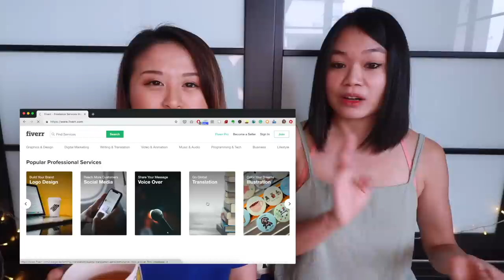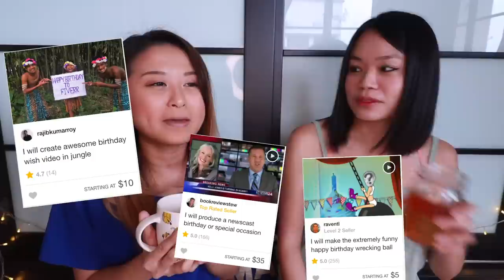How does a Digital Nomad Make Money in 2019 // TEA TIME WITH WENDY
A full interview with Vivi, who's been a digital nomad for 2 years, traveling around the world while working online. I asked her questions that we're all curious about - how does she do it, how much money does she make, etc.

As it's a long video, I've included a timestamp below for those of you who want to skip to specific questions, although I highly recommend you to watch the full video. This video definitely doubles as a "podcast" style audio that you can listen to in the background while doing something else!

𝗧𝗜𝗠𝗘𝗦𝗧𝗔𝗠𝗣:
02:00 What do you do (and how it allows you to work and travel)
03:34 Good and bad about Fiverr freelancing
04:15 How you can do well on Fiverr?
05:05 How was it like when you first started Fiverr?
06:16 How much do you make on Fiverr?
06:56 How many countries have you visited in the past 2 years?
08:04 What's your favourite country?
12:47 How does a typical travel + working freelance day look like for you?
15:39 What is the biggest challenge of working freelance vs. working full time for a company?
16:10 How do you deal with the anxiety of not having a stable income?
16:29 Vivi is on Twitch!
17:42 What's your plan for your Twitch channel?
17:58 What got you into Twitch?
20:10 Thoughts about Twitch

WENDY VAZ is a Personal Branding and Business Coach who helps aspiring content creators build AUTHENTIC PersonalBrand, become BOSS content creator, and start a profitable online business.